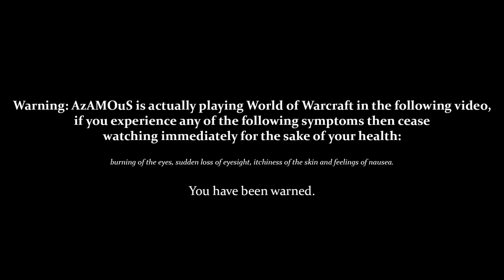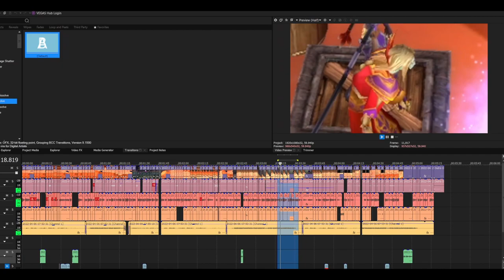I started playing a Death Knight early...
00:00 - Intro
01:59 - Back to Classic
03:22 - Death Knight Time
06:23 - Shaman Time
07:53 - Plan Ruined
08:52 - SOTA & Thundershocks
11:51 - Final Segment

My Computer Setup:
• Focusrite Scarlett Solo 3rd Gen
• RTX 3080 (EVGA) Graphics Card
• AMD Ryzen 9 5900X CPU
• Corsair Vengeance 8GB RAM